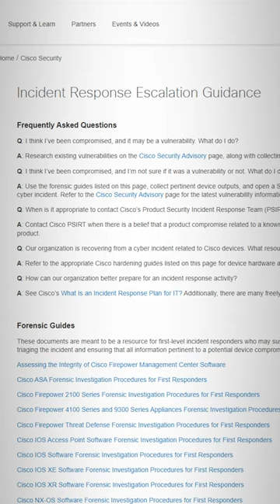WARNING: Don't be this guy! (HackerD explains)